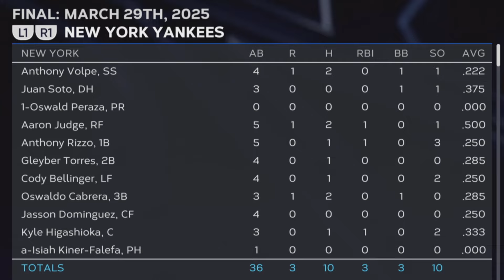Yankees vs. Brewers | (3/29/24) MLB Highlights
New York Yankees vs. Milwaukee Brewers highlights, played inside American Friendly Field.